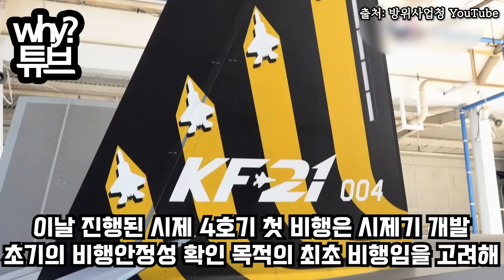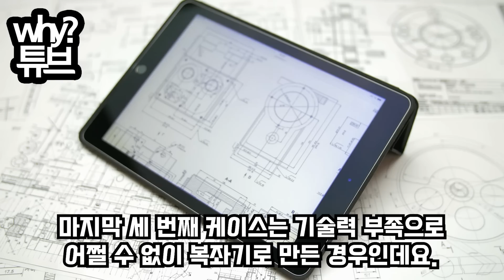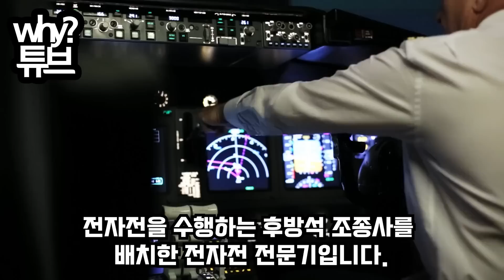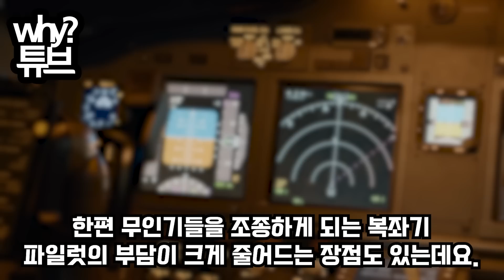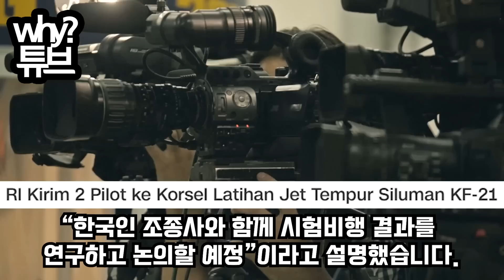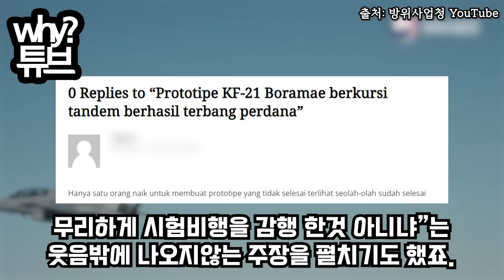“한국 공군, 1개월 만에 숙제 풀었다”CNN, KF-21 특집보도! 4호기의 특별한 임무KAI 관계자의 극과극 행동에 ‘망연자실’한 인니상황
“한국 공군, 1개월 만에 숙제 풀었다”
CNN, KF-21 특집보도! 4호기의 특별한 임무
KAI 관계자의 극과극 행동에 ‘망연자실’한 인니상황